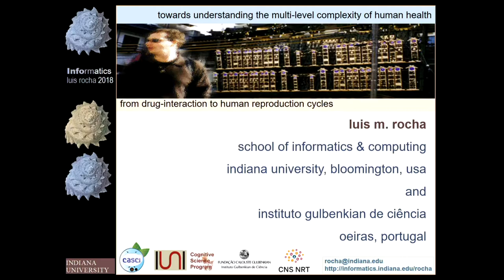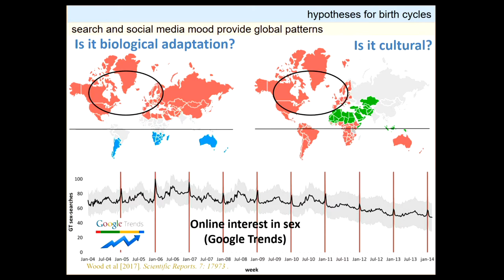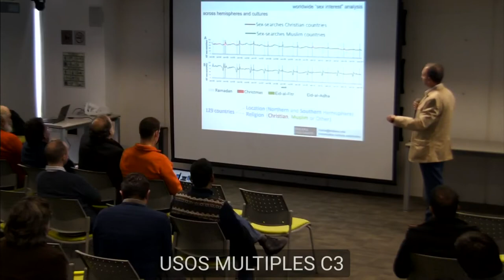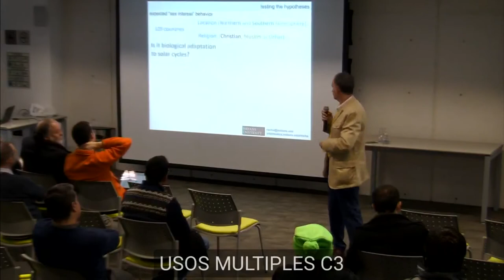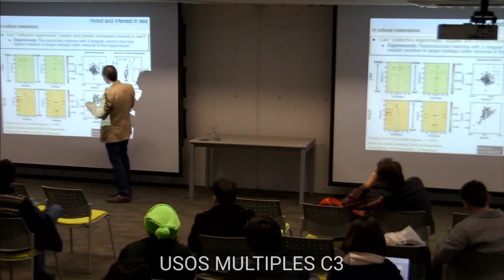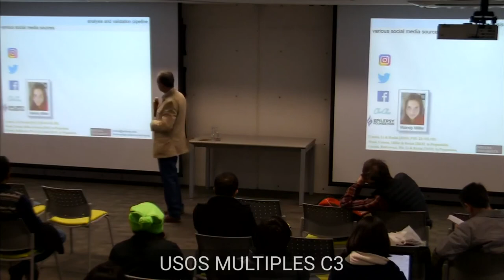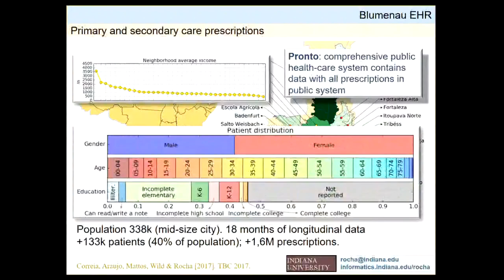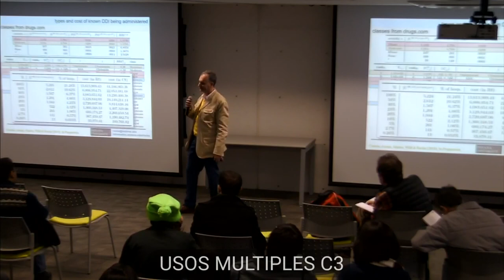Towards understanding the multi-level complexity of human health. Luis.M. Rocha